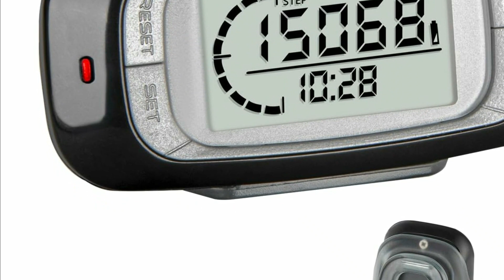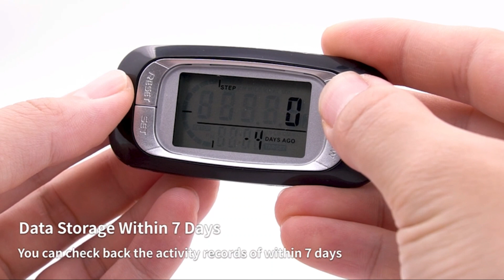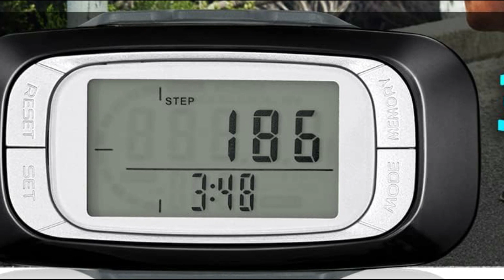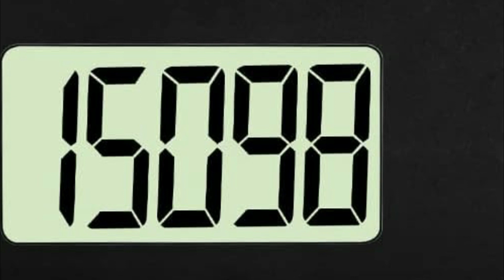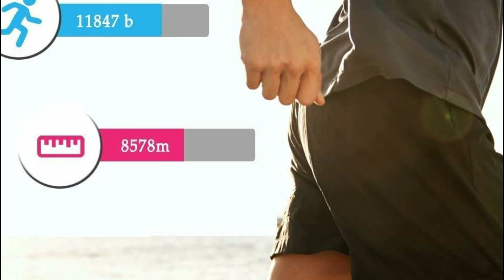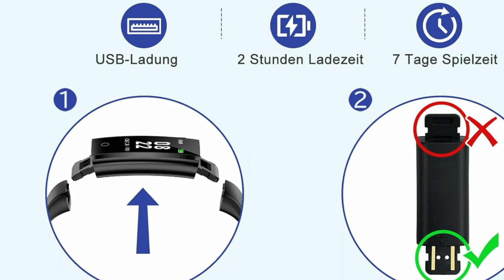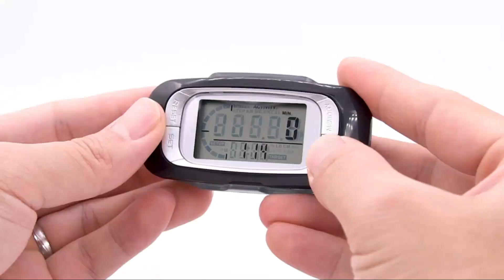Besten Schritt Tracker im Vergleich Top 5 Schritt Tracker Test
5. Dittybuy Schrittzähler

4. Mcbazel 3D Schrittzähler

3. Flintronic Schrittzähler

2. Lebexy Schrittzähler

1. GRV Schrittzähler